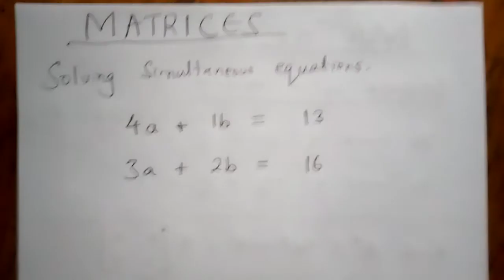MATRICES. SOLVING SIMULTANEOUS EQUATIONS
KCSE Mathematics